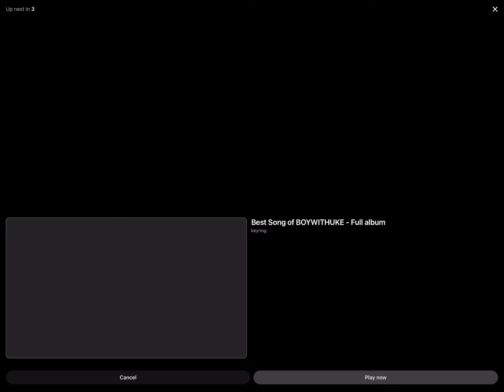City of angels